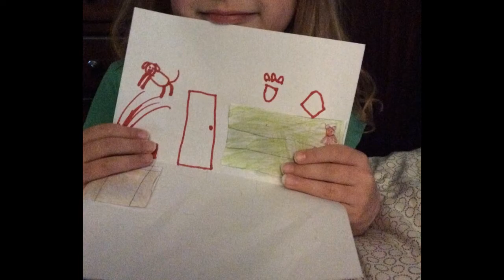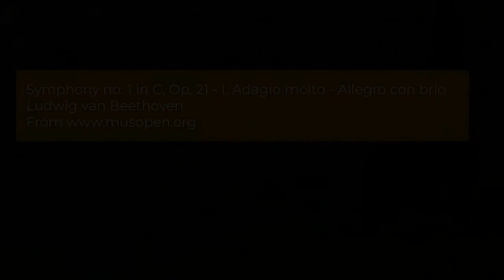Post-Impressionist Digital Art Show